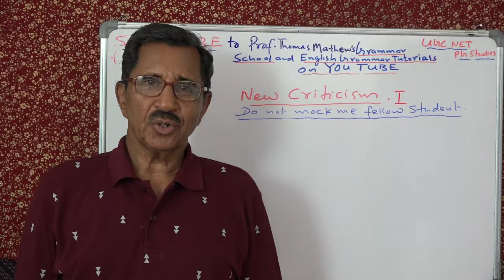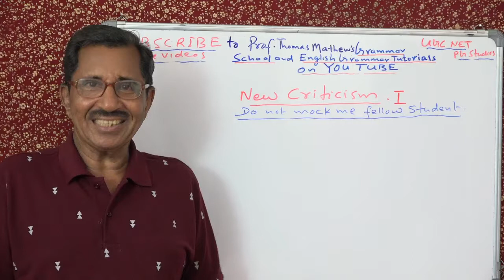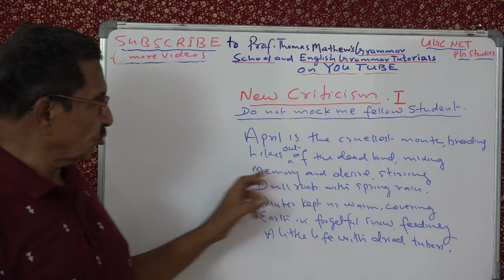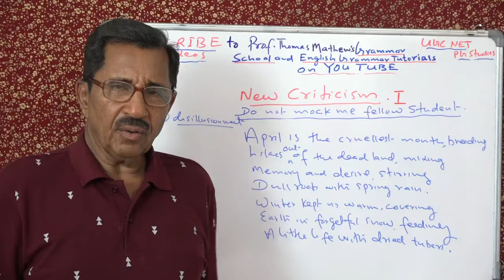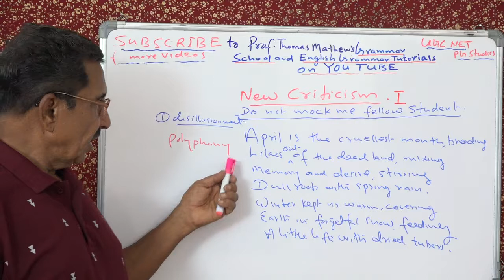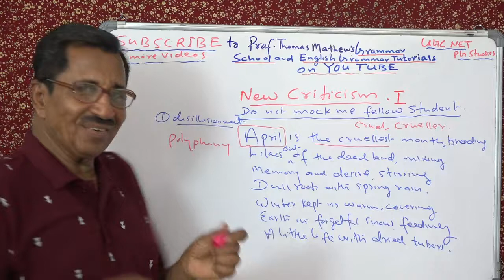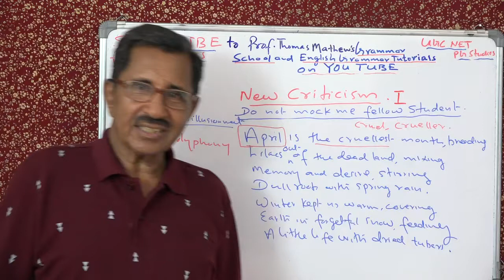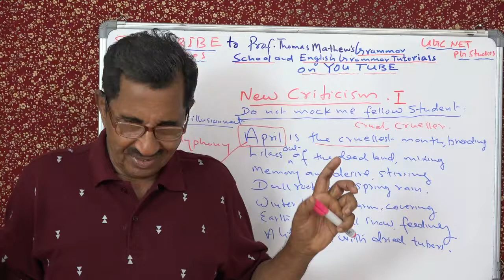Lecture No. 1 by Prof. Thomas Mathew. NEW CRITICISM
Lecture No. 1 by Prof.Thomas Mathew New Criticism. The Grammar School and English Grammar Tutorials useful for IELTS students.